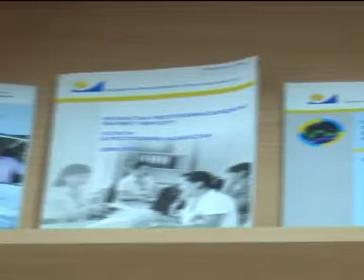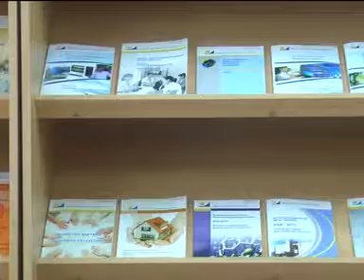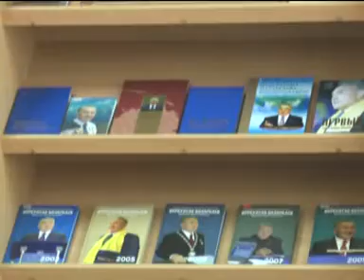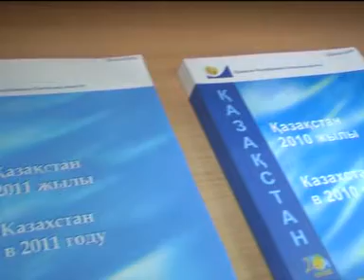Ұлтаралық достық 2